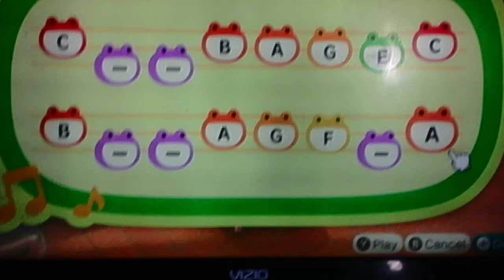CoronaVirus 4(La Vie En Rose "ACNH edition")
I saw a tiktok video on youtube, I don't have a tiktok account.

Wash yo hands